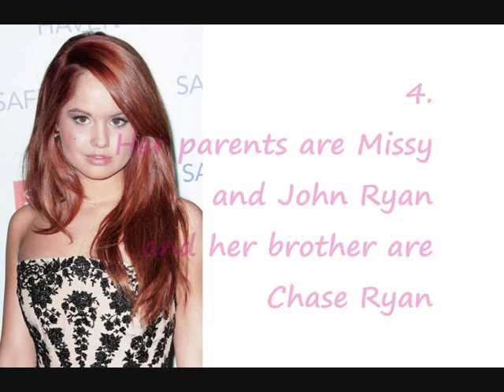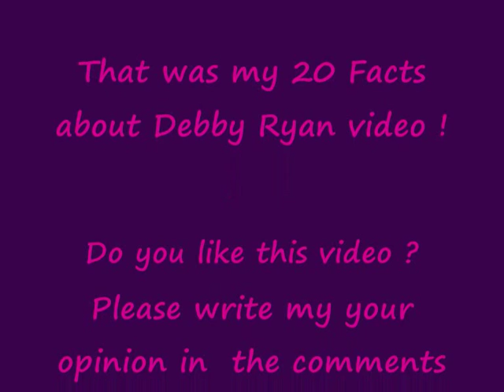20 Facts about Debby Ryan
Do you know all the Things ?
Please write me your opinion in the comments! THANKS ;D